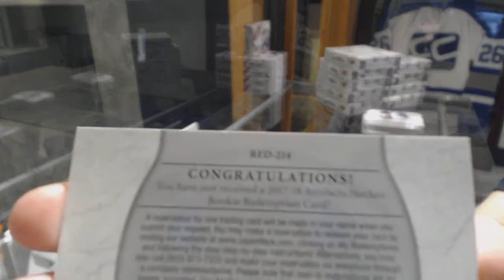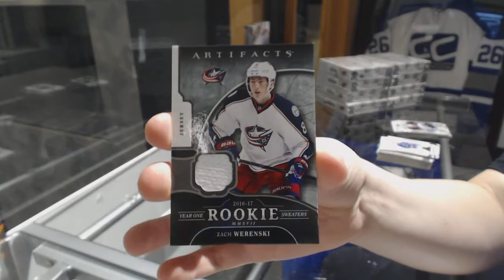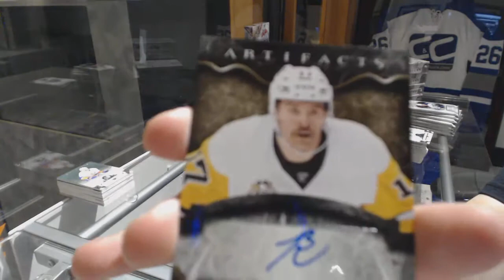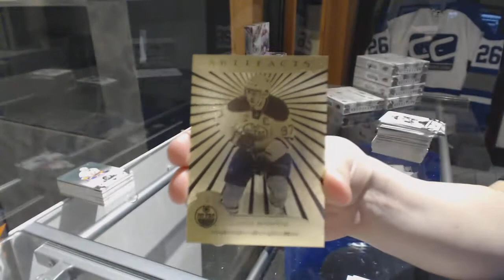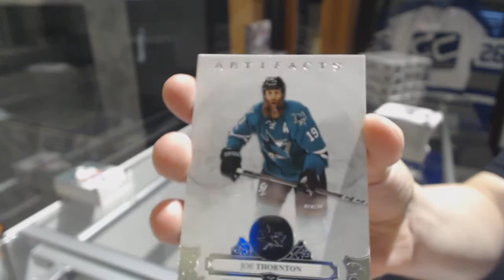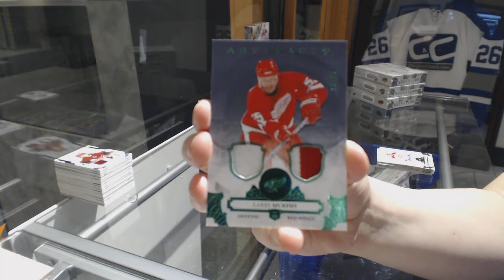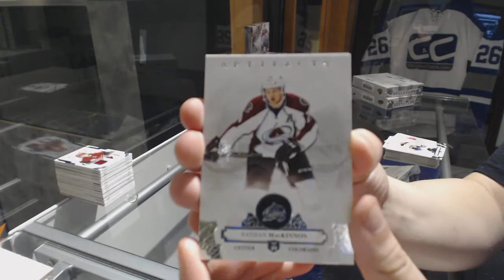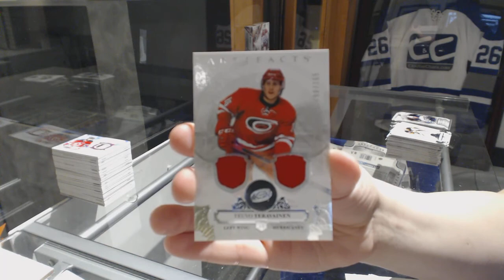17-18 Upper Deck Artifacts Hockey 10 Box Case Break - C&C GB #8445